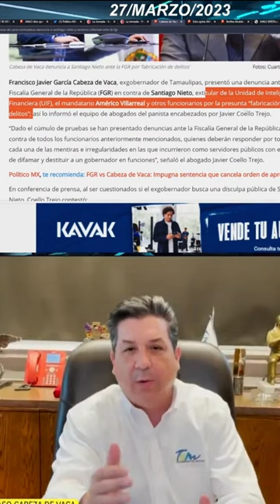Reaparece Rata del pan y Pide Carcel para santiagonieto